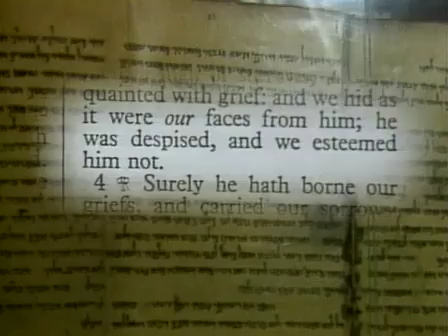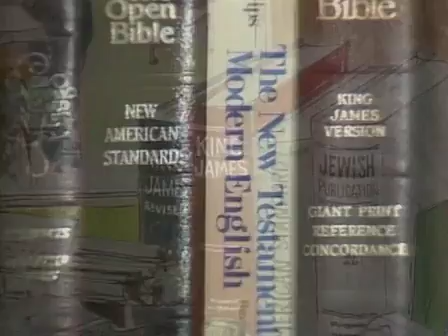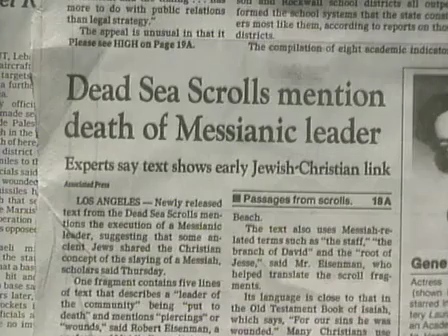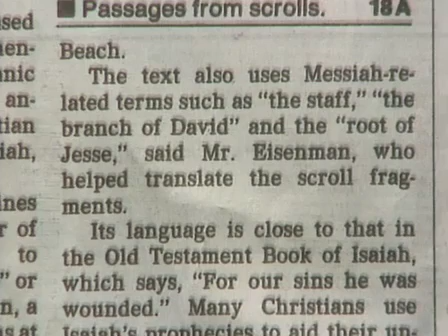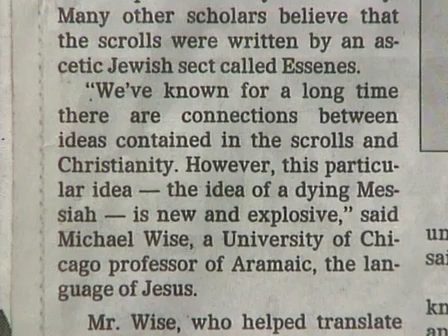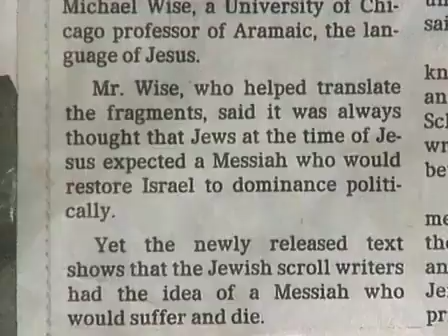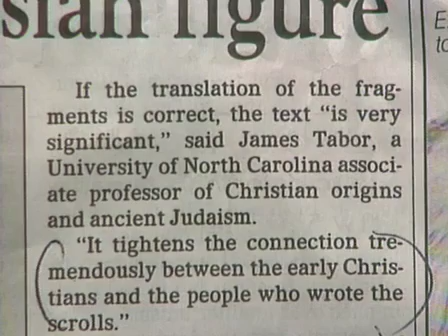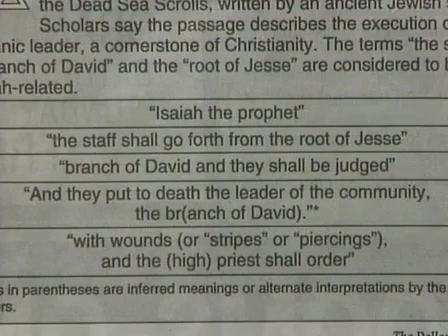Secrets of the Scrolls (1993) - The New Revelation, Part 1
“The Scrolls — The New Revelation,” Part 1
This program was quickly produced after the initial Associated Press news release regarding the Dead Sea Scrolls. Zola Levitt quotes it extensively and emphasizes its significance. Since this program was recorded in 1993, some references are dated. Many of these older programs have discrete audio on the left and right channels, so make sure you are hearing both.

SERIES:
Secrets of the Scrolls gives a historical account of these treasured manuscripts and presents some remarkable new revelations. The authors of the Scrolls were intensely Messianic and documented, it appears, the actual fulfillment of prophecy in the person of the Messiah. Such terms as “son of God,” “branch of David,” “stripes or piercings,” “being put to death” and “raising the dead” all ring a familiar chord. Quite possibly these incredible Scrolls represent the first extra-biblical revelation of Jesus Christ in history.